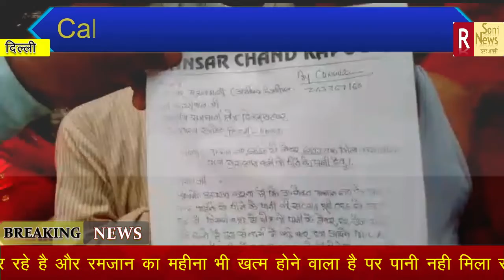दिल्ली में गर्मी का बढ़ता प्रकोप मौसम विभाग ने जारी किया रेड अलर्ट